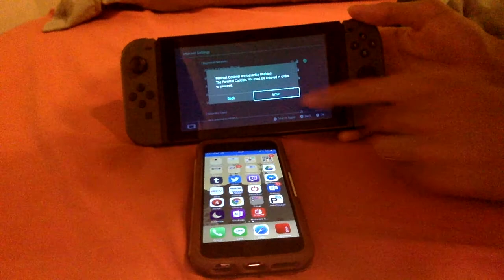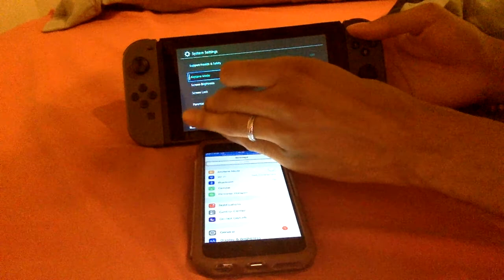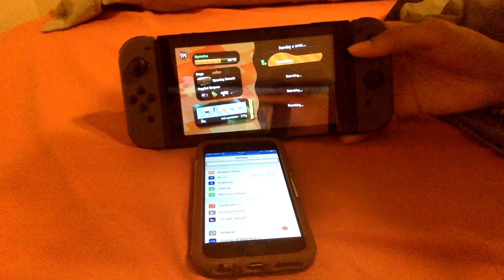Tethered Splatoon 2 AT&T